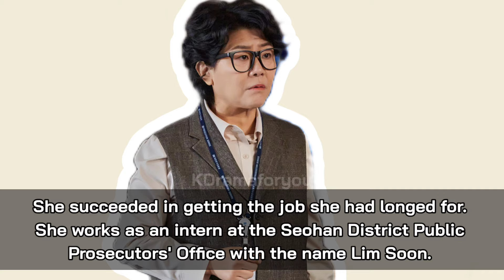MISS NIGHT AND DAY (June 2024 KDrama) | Jung Eun Ji and Choi Jin Hyuk Korean Drama